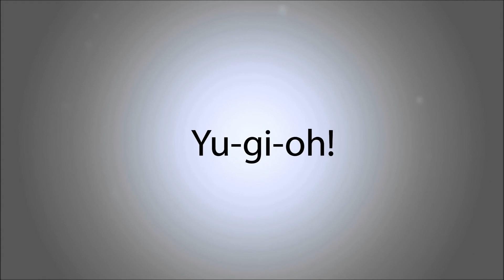Destiny: Taken King Thoughts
With the new big dlc coming out for Destiny, we decided to sit down with some other gamers, and discuss the new raid, strikes, gun balance, and everything that is Taken King.

We made this before the Live Streams aired, so some of the information is not up to date. We have heard the light level would be up to 49, but it is actually up to 40. We also heard that the artifacts would be the swords, but the swords are being counted as heavy weapons, and the artifacts are an extra item that you can equip to your Guardian to give him/her extra perks.

Gameplay provided by CringeOfDespair & Popkid

Jacobo The Lonely Hobo